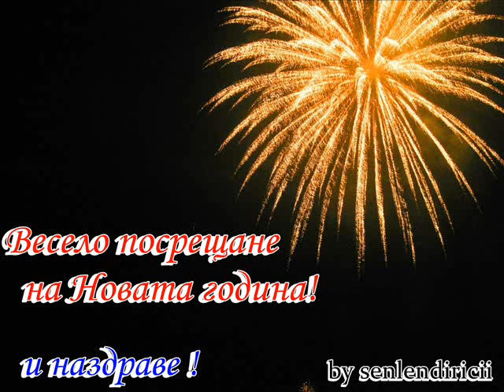Весело посрещане на Нова Година !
by senlendiricii